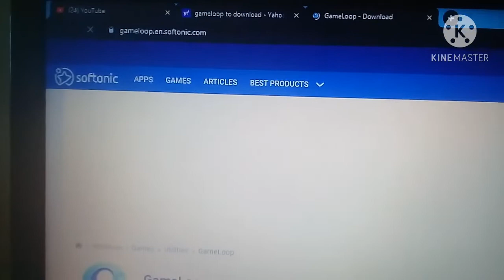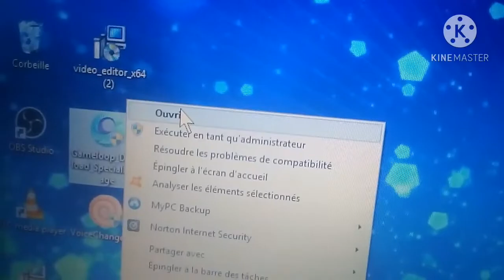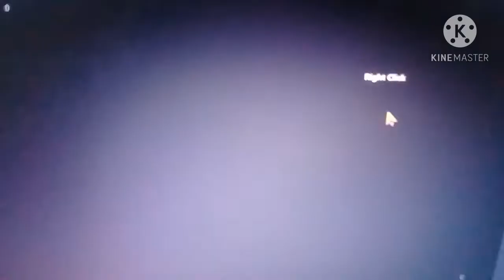الفيديو المنتضر 😱😲 تحميل فري فاير في الحواسيب الضعيفة 😱😱لا يفوتك 😍🙄